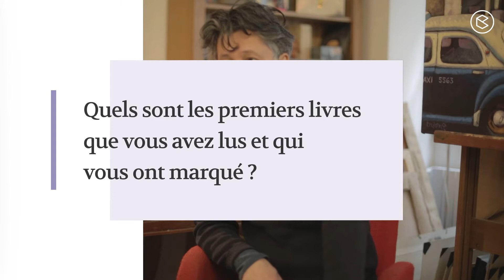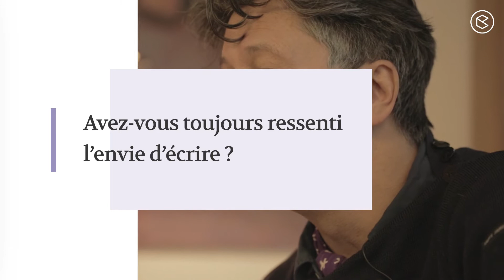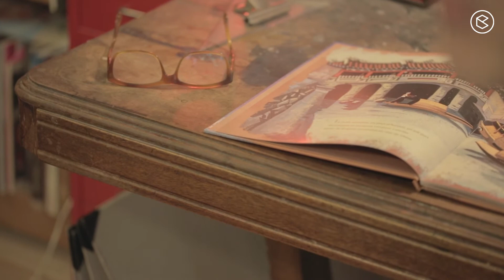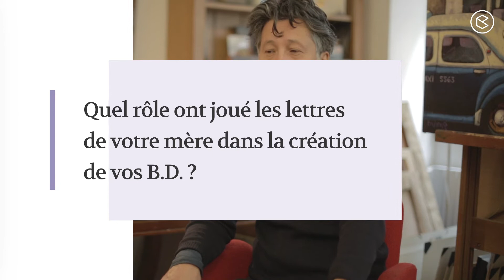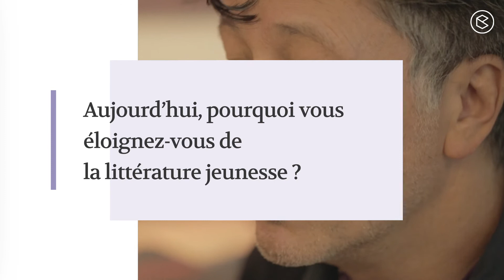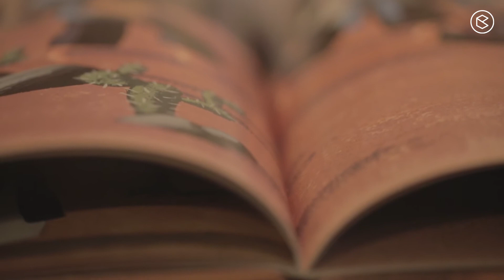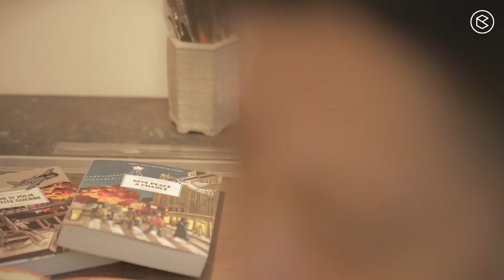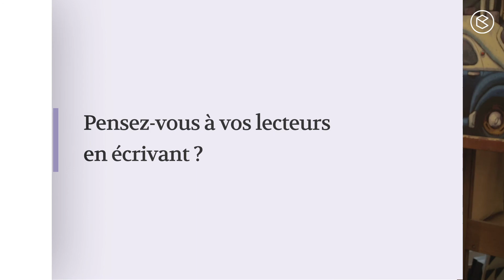LIRE LE MONDE avec Marcelino Truong, peintre, illustrateur et auteur franco-vietnamien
LIRE LE MONDE est une série d'entretiens avec des auteurs du monde entier. Ils nous dévoilent les coulisses de la création et nous parlent des livres qu'ils aiment.

Marcelino Truong est un peintre, illustrateur et auteur, fils d'un père vietnamien et d'une mère française. Enfant, il a vécu à Washington DC, Saigon au début de la guerre du Vietnam, et Londres. En 2012 et 2015, il a publié un roman autobiographique en deux volumes sur son enfance avec ses parents, son frère et ses deux sœurs dans un Vietnam qui s'effondrait, puis son adolescence au Royaume-Uni et en France pendant la guerre du Vietnam. Son père était un diplomate catholique proche du gouvernement nationaliste.